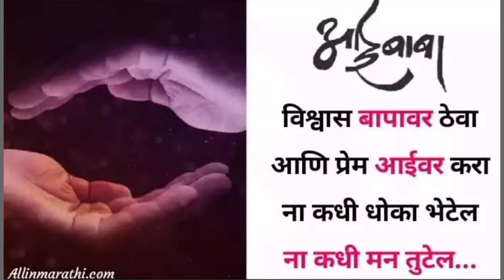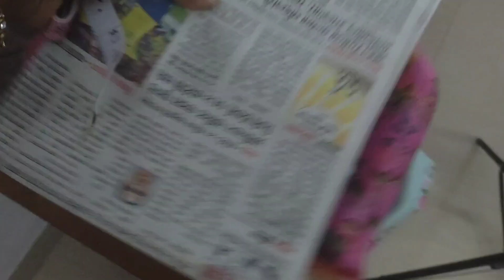घरच्या premix पासून बनवलेला ढोकळा//पार्सल कोणी पाठवले//blouse cutting